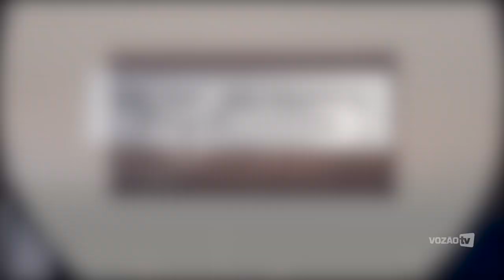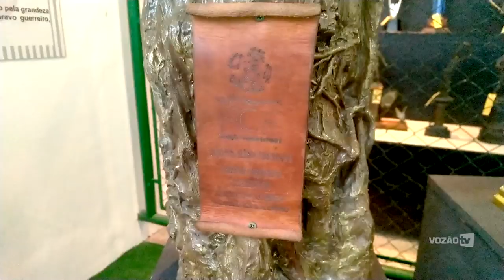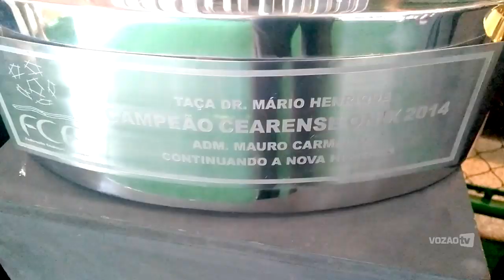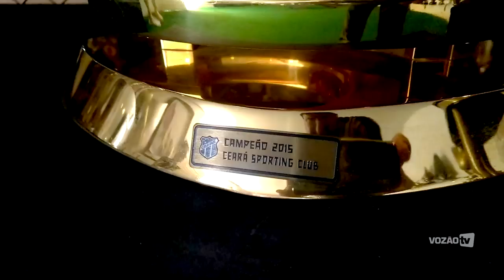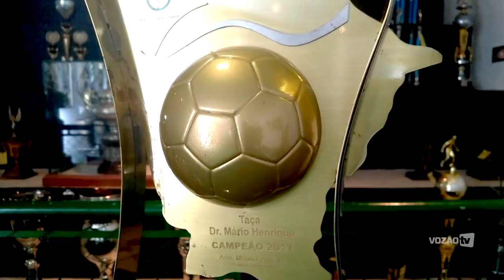[MINHA HISTÓRIA ALVINEGRA] Ricardinho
Minha história alvinegra é mais um novo quadro do Vozão TV. Para estrear com chave de ouro, resolvemos contar a passagem, que ainda não acabou, de Ricardo Dias Acosta, o Ricardinho, que ao longo de seis temporadas foi construindo uma bonita e vitoriosa relação com o Ceará. Relembramos a você, torcedor alvinegro, a saga vencedora do maestro com a camisa do Vozão. Acompanhe!